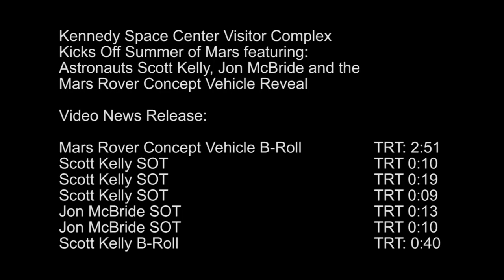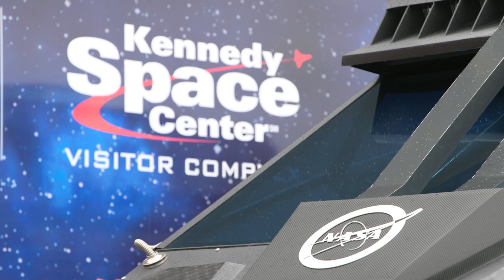Summer of Mars Kickoff Event at Kennedy Space Center Visitor Complex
Video News Release: Kennedy Space Center Visitor Complex kicked off the Summer of Mars on June 5, 2017 with Astronauts Scott Kelly, Jon McBride and the reveal of the Mars Rover Concept Vehicle.